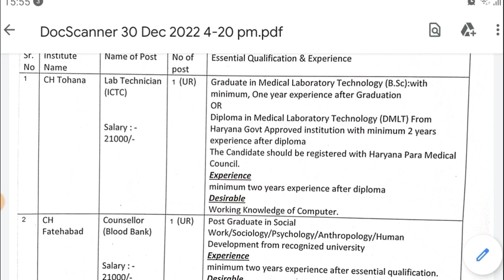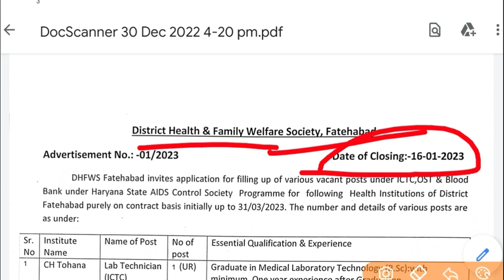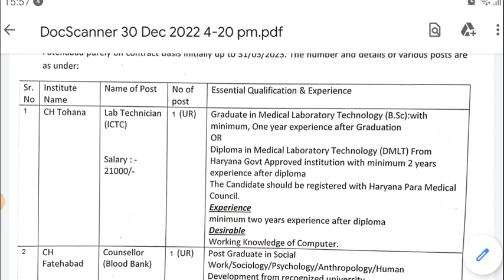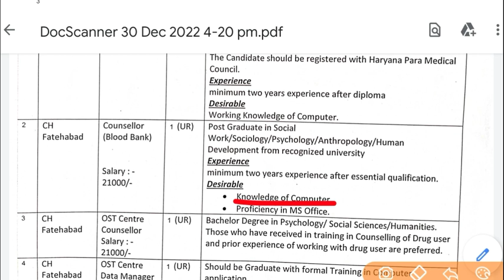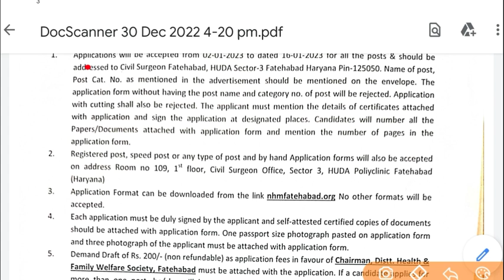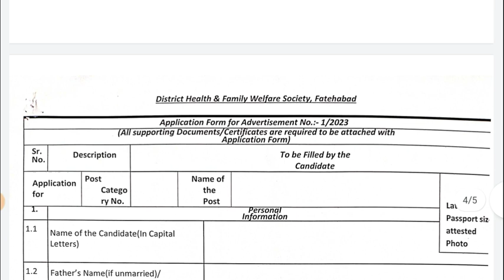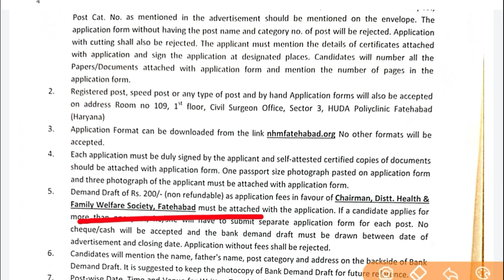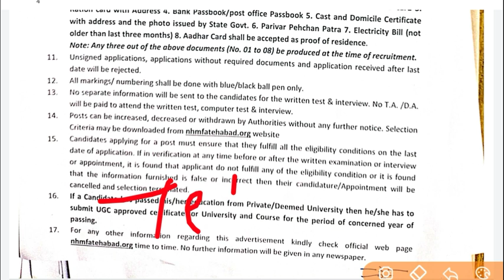Lab Technician vacancy 2023|Counsellor|Data Manager|Paramedical Vacancy 2023|PLUS study I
Lab Technician vacancy 2023|Counsellor|Data Manager|Paramedical Vacancy 2023|PLUS study IQ

lab technician vacancy 2022 rajasthan,
lab technician vacancy 2022 tamil,
lab technician vacancy 2022 in gujarat,
lab technician vacancy 2022 in kerala,
lab technician vacancy 2022 assam,
up nhm lab technician vacancy 2022 apply,
aiims lab technician vacancy 2022,
lab technician vacancy 2022 west bengal,
up nhm lab technician vacancy 2022 form kaise bhare,
up nhm lab technician vacancy 2022 ka form kaise bhare,
crpf lab technician vacancy 2022,
up nhm lab technician vacancy 2022 full details,
up nhm lab technician vacancy 2022 exam date,
up nhm lab technician vacancy 2022 eligibility,
esic lab technician vacancy 2022,
up nhm lab technician vacancy 2022 form fill,
up nhm lab technician vacancy 2022 online,
lab technician vacancy 2022 up,
up nhm lab technician vacancy 2022 syllabus,